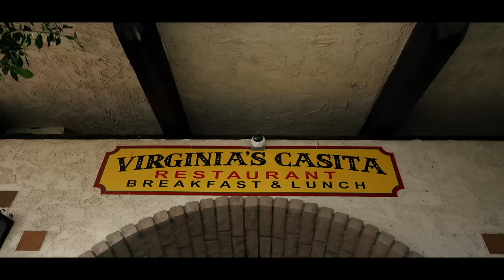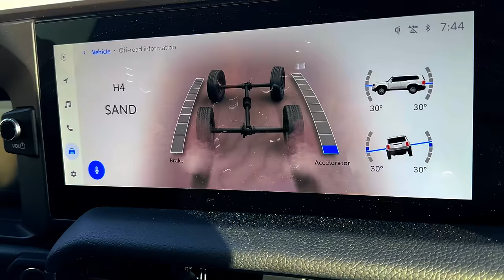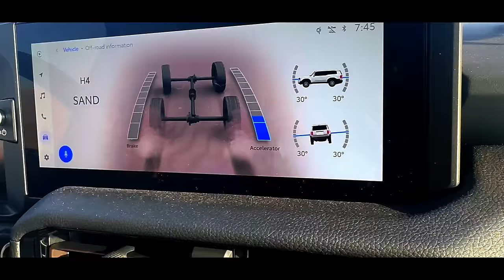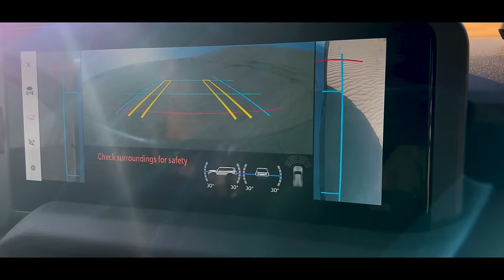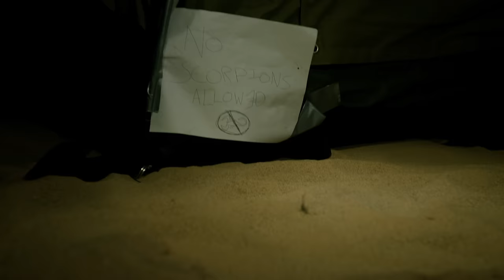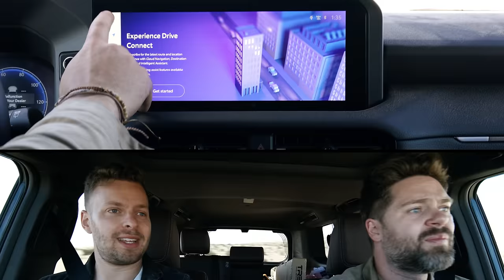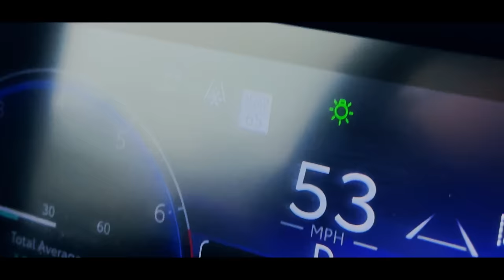2024 Toyota Land Cruiser Review // Idiot Proof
The 2024 Toyota Land Cruiser in ‘Land Cruiser’ trim ($61,950 starting in the US, $77,290 starting in Canada) is brand new and now comes standard with a hybrid four-cylinder turbo i-FORCE MAX engine. It’s good for 326 horsepower and 465 lb ft of torque, and comes with many off road goodies like a locking differential, detachable sway bars, and a 2400 watt outlet in the trunk. But where exactly does the Land Cruiser fit into Toyota’s lineup among the 4Runner and the Lexus GX? And does this new hybrid Land Cruiser live up to its reputation of reliability and capability? Thomas and James head to the Algodones Dunes to find out. We hope you enjoy the episode!

Magical Genius Logistics Planners: James Engelsman and Joey Alford

Huge thank you to Ironman 4x4 America for providing us with the overlanding gear

Join Throttle Club House!
Community, perks, extra content.